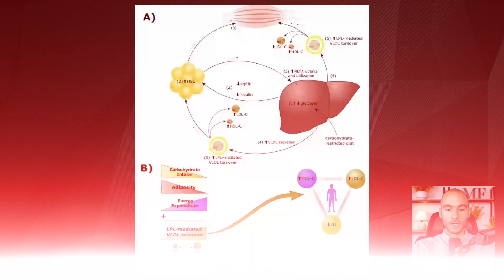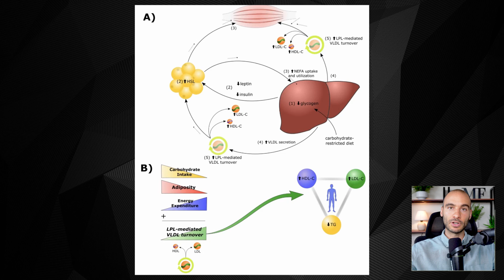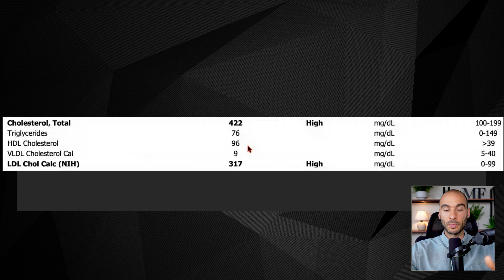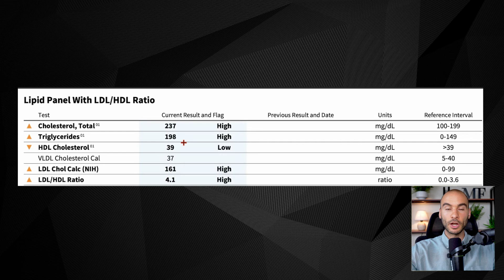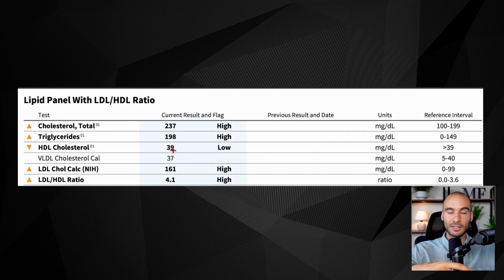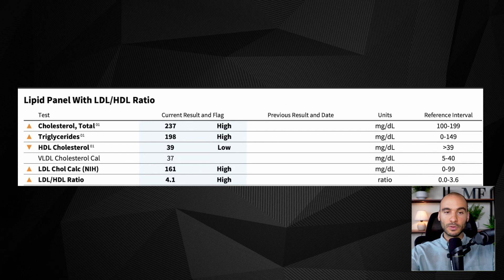Why Your Cholesterol is High on a Low Carb Diet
Mike Fave discusses why low carb diets often result in high cholesterol and the lean mass hyper responder model.

Grab The FREE Nutrition Blueprint Guide 📖 Video Course 🎥+ BONUS "What I Eat In A Day And Why Breakdown Video" (UPDATED) 👇

O:OO Intro
0:25 Lean Mass Hyper Responders Model
4:09 LMHR Lipid Profile
6:42 Metabolic Dysfunction Lipid Profile
9:57 Conclusion